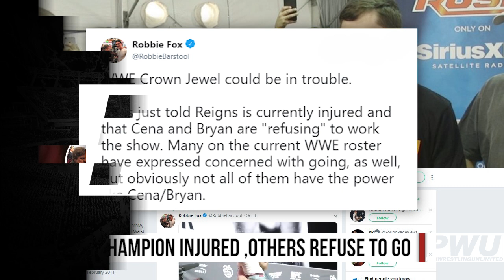Is Crown Jewel In Trouble? Champion Reportedly Injured, Two Top Stars Refusing To Work The Show